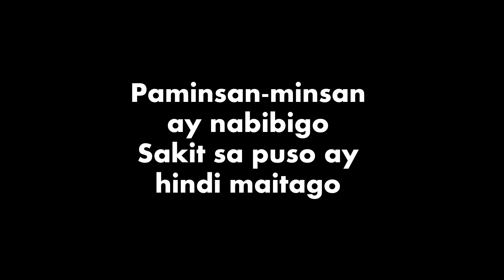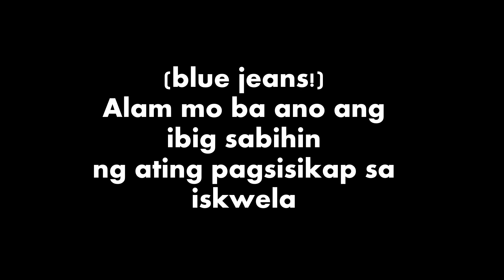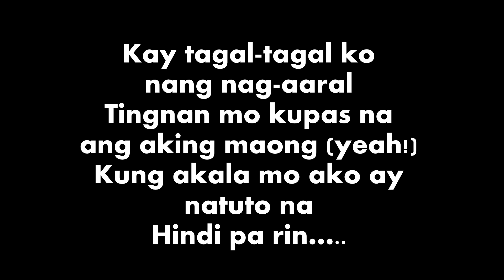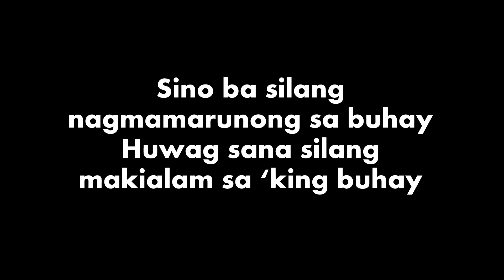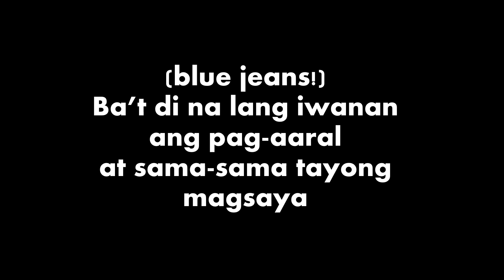Blue Jeans Lyric Video - Rocksteddy Cover (Tribute to Mr. Danny Javier)